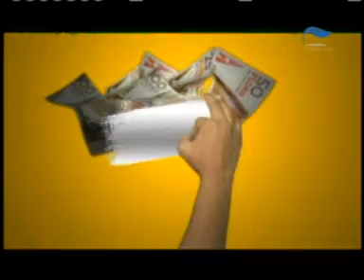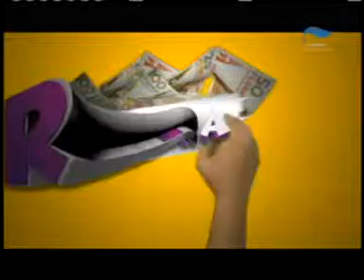Lotto Merdia Dec 20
Lotto Aruba - Lotto Merdia Dec 20